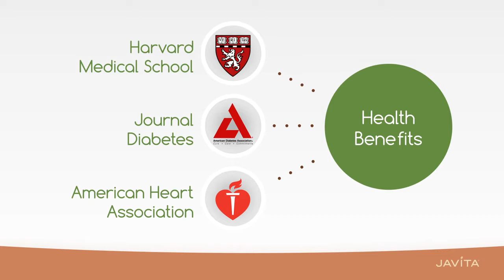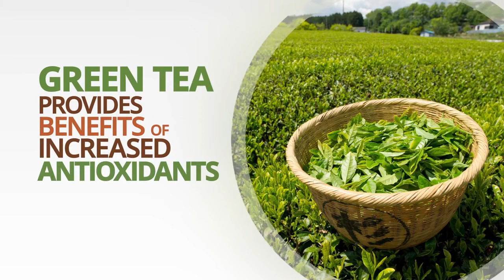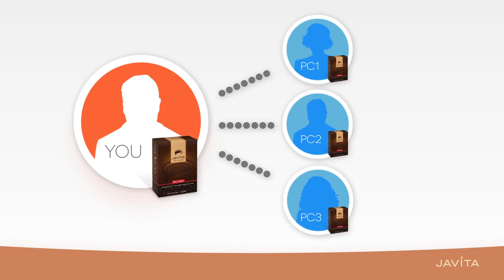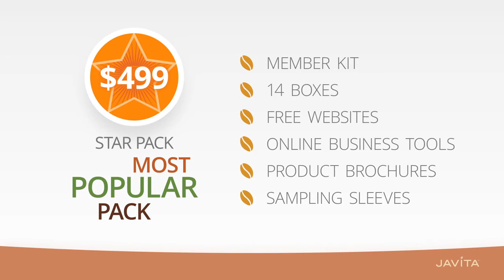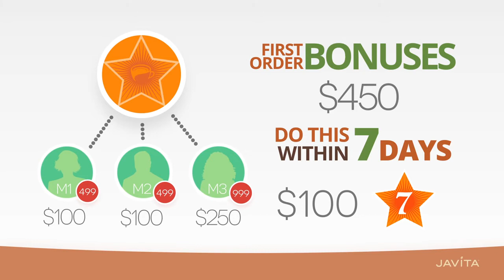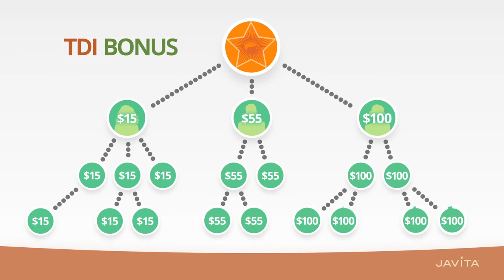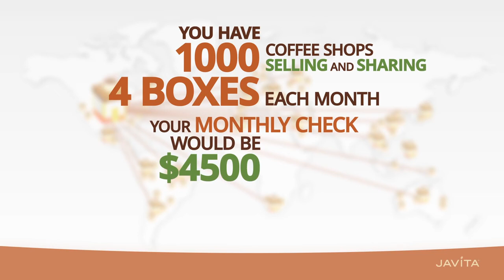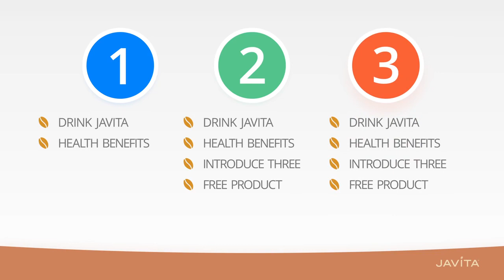Changing Lives Javita Overview -English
Changing lives never tasted so good.It's time for everyone to rethink what you drink. Be one of the FIRST in your city or country to introduce a MAJOR network marketing company that will open soon all of the European market.